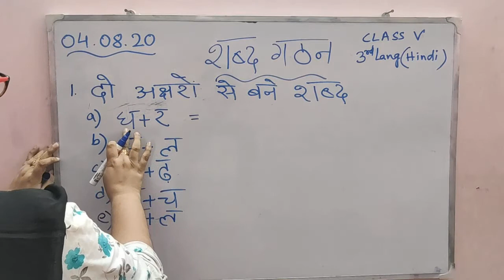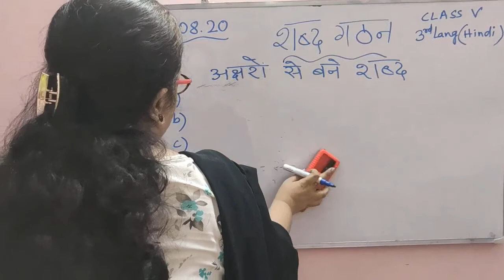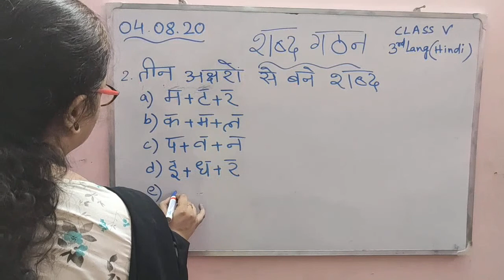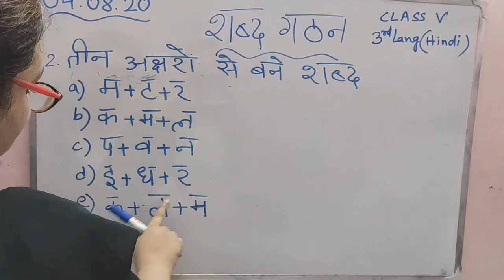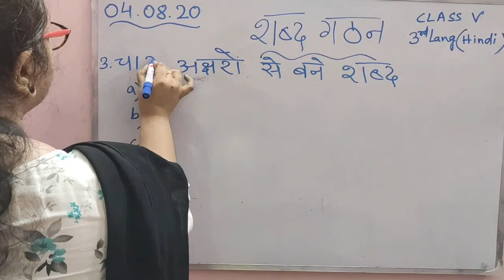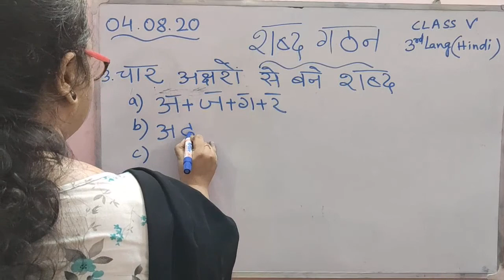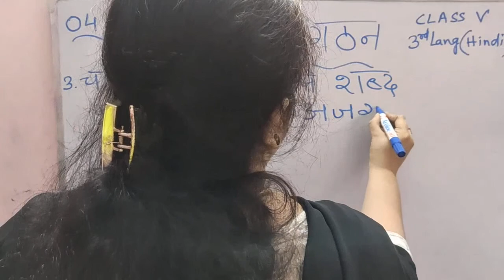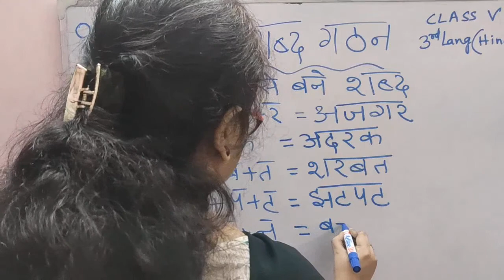CMS: CLASS V HINDI